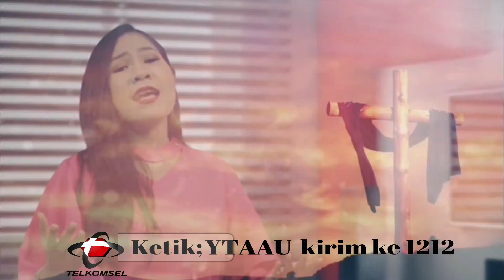Nona Tapilaha - Ya Tuhan Tiap Jam (Official Video Music)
Official Video Musik
Ya Tuhan Tiap Jam
- Nona Kawilarang

Aktikan NSP Ya Tuhan Tiap Jam
Caranya :
ketik YTAAU sms ke 1212
Also you can Find on :
AmazonMusic, DEEZER, Google Play, KKBOX, Tidal,etc..